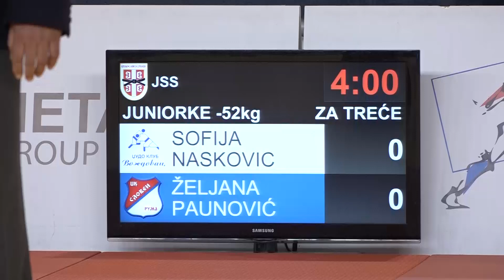Sofija Nasković VOŽ Željana Paunović SLR 0:1 -52kg PrvenstvoSrbijeJuniori2020 Bronza